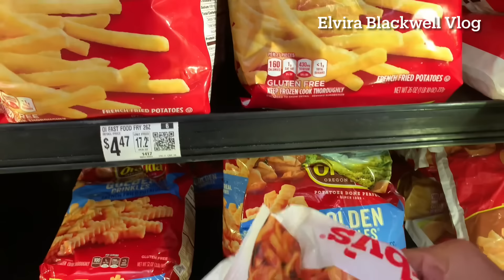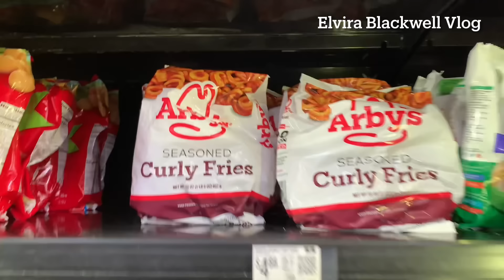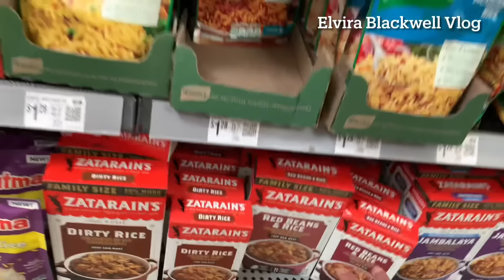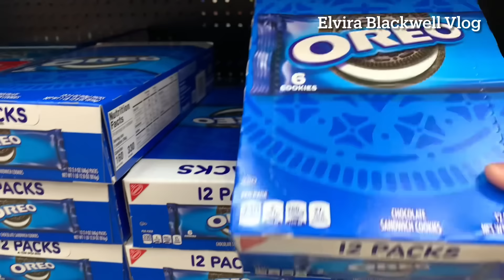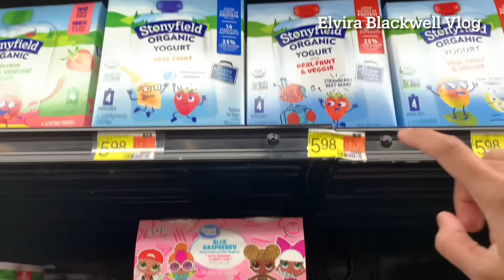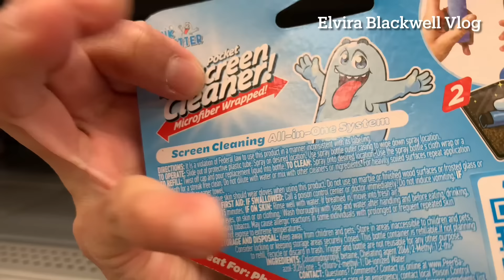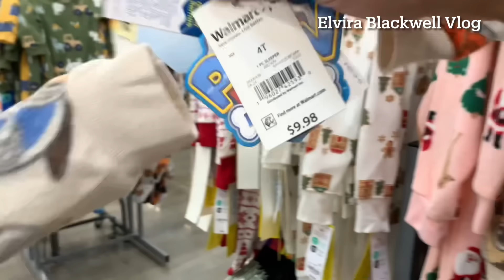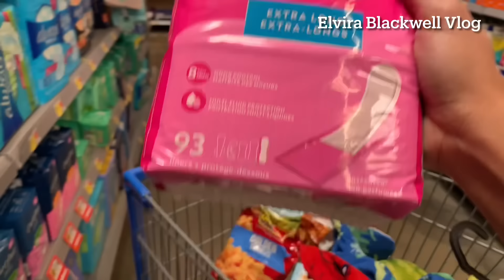BELANJA KE WALMART SUPERMARKET BELI BARANG DAPUR DAN BARANG TAMBAHAN SELALU HABIS BERJUTA JUTA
Hai teman teman trimakasih sydah mampir, hari ini kita mau ngajakin trman teman semua belanja kembali seperti biasa kita belanja barang dapur ke supermarket langganan kita yang sudah seperti warung sebelah rumah. Keseringannya kita belanja pasti akan habis berjuta juta Nah mau tau kenapa yuk tonton video kita sampe selesai ya teman teman biar jangan salah paham.

Trimakasih karena sudah selalu mampir dan menyapa, salam sehat selalu dan selamat beraktivitas.

Harga Rupiah dan Ringgit Malaysia yang tercantum sesuai dengan kurs pertukaran mata uang tanggal tayang video ini.

Salam Damai Sejahtera

Elvira dan Keluarga